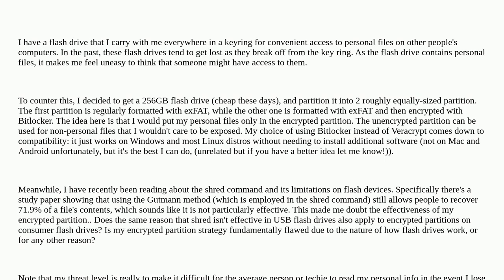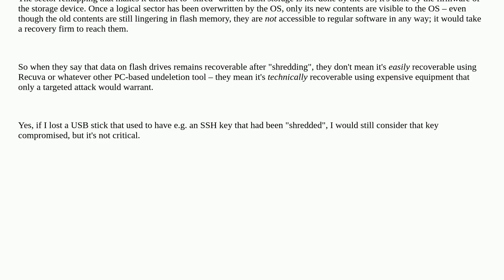Security of an encrypted partition in a flash drive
A special thanks goes out to the awesome community

  partitioning security bitlocker usb-flash-drive encryption